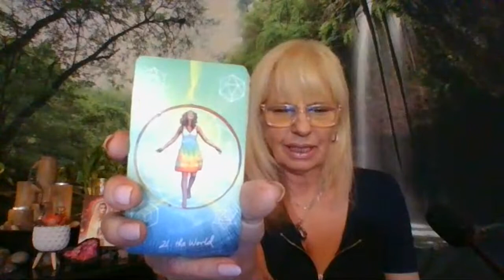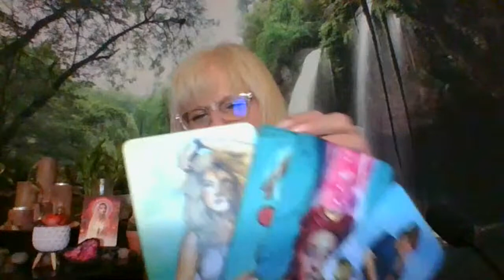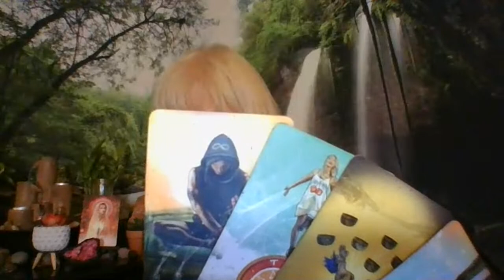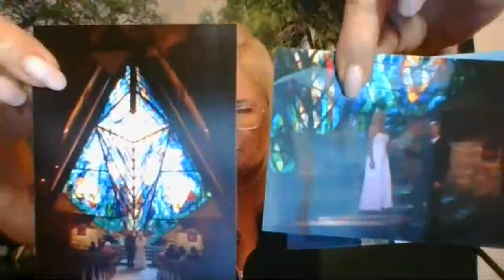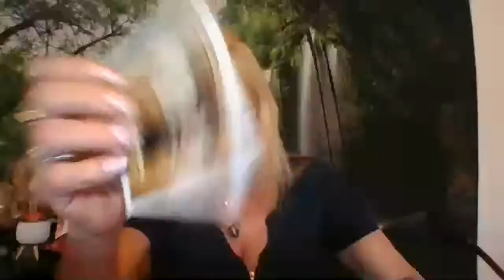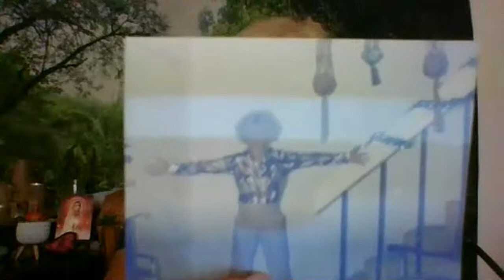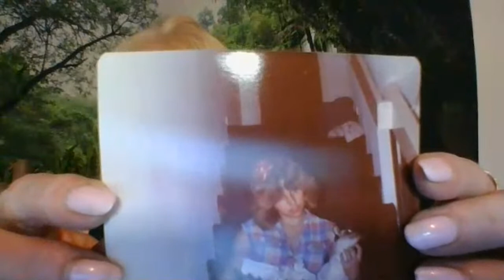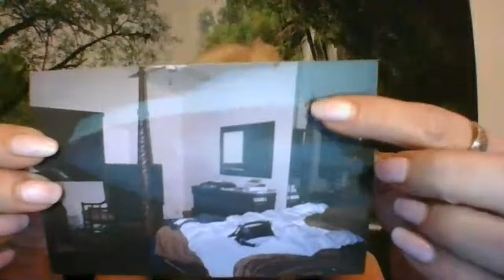livestream@7pm EST energyvampires guilt-trips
Plans can change with Uranus Retrograde and Mercury Retrograde on a dime.This is a tome to trust and flow. Take care of one thing at a time as you're being bombarded by all kinds of entities both AI and Astral. Projections can get overwhelming. Just be your open honest self no matter what! No-thing can change that truth